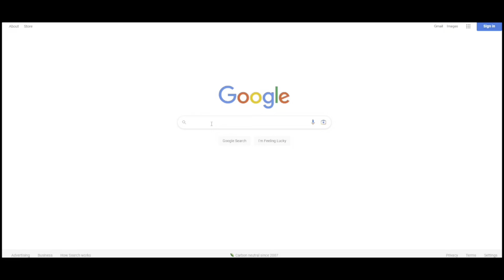EAFC 24 - THE BEST 442 CUSTOM TACTICS & PLAYER INSTRUCTIONS!!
Welcome to another video here on my channel, today i am showing you my 442 Tactics.

Martain88